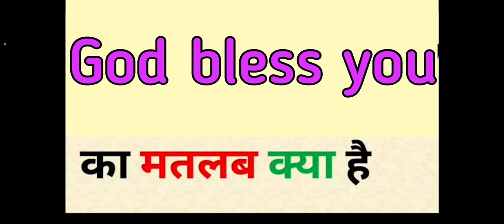God bless you meaning in hindi | god bless you ka matlab kya hota hai | word meaning English